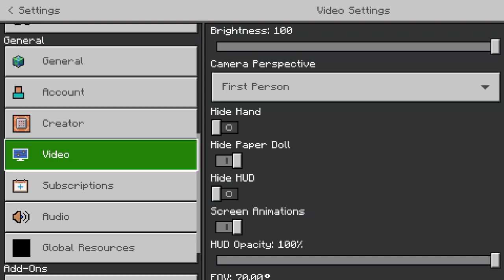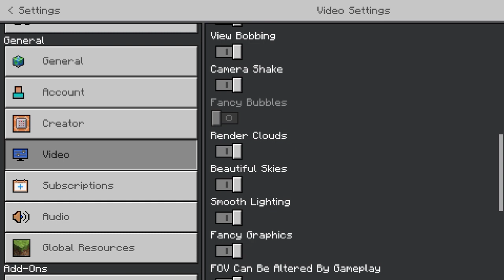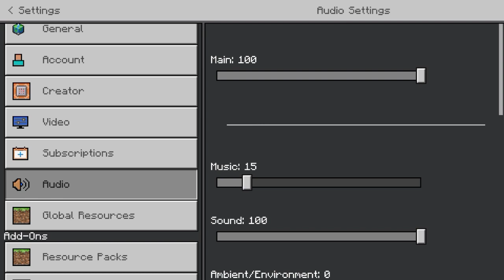Minecraft 1.19.71 Survival 5